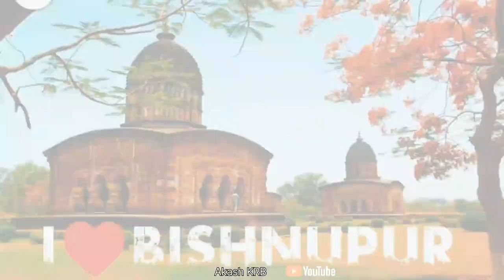Bishnupur photo status video, mahi ve song Hindi "(bishnupur bankura statusvideo )